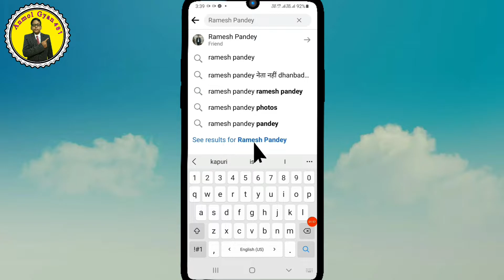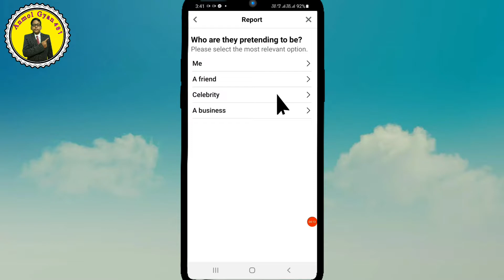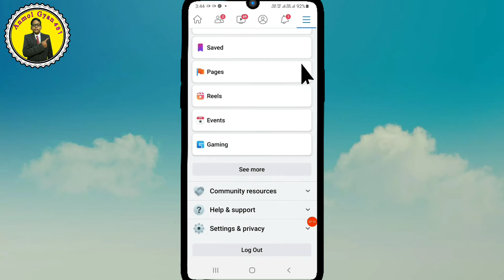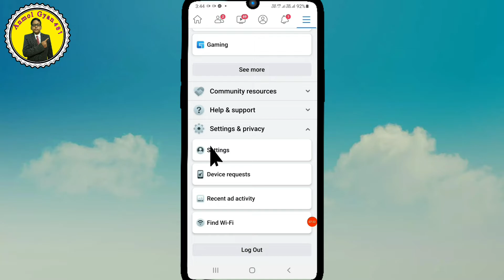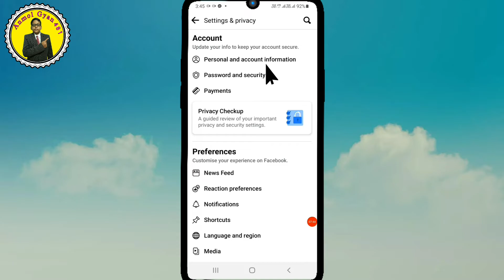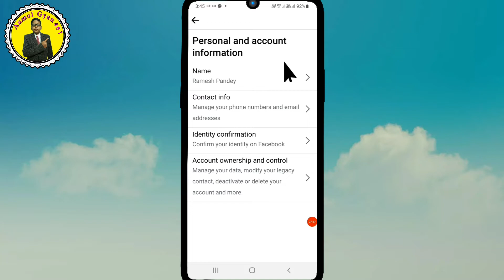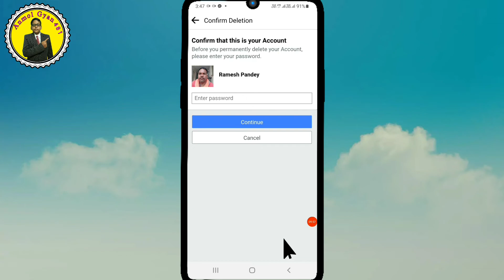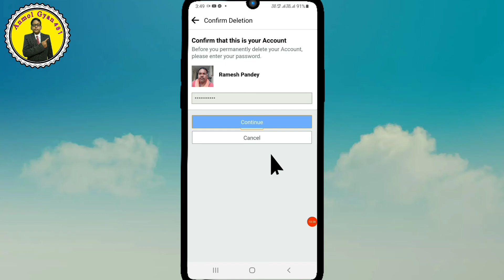Purana Facebook Account Kaise Delete Kare | Facebook Ki Purani ID Kaise Delete Karen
My Responsercip business Emai ID
Anmol Help
🙏धन्यवाद 🙏
My Other videos Link's 👇

Facebook Account hack है या नही कैसे पता करें। क्या करें कि Facebook Account कभी hack ना हो ? सीखें👇

Facebook कि ऐसी सेटिंग्स करना सीखें जिसे आपको अपने फेसबुक बुक में सेट करना बहुत आवश्यक है👇

Facebook page invitation भेजना एवं आपके Facebook page को किसने-किसने Follow किया है चेक करना सीखें

Facebook में यदि कोई व्यक्ति आपकी पोस्ट पर गलत कमेंट करें तो आप उसे ब्लॉक अनब्लाॅक कर सकते है सीखें👇

Facebook Account Delete
Facebook Account Delete Kaise Karen 2022
Facebook Account Hack Kaise Karen
Facebook ID
Facebook Ka Purana ID
Facebook Kaise Delete Kare
Facebook Ki ID Kaise Band Karen
Facebook Ki Purani ID Kaise Kholen
Facebook Mein Naam Change Karna
FB Account Delete Kaise Kare 2022
Purana Facebook
Purana Facebook Account Kaise Open Kare
Purana Facebook ID Kaise Banaen
Purana Facebook ID Kaise Delete Karen
Purana ID Facebook Kaise Kholen
Purane Facebook Account Ko Kaise Delete Karen
Purane FB Account Kaise Delete Kare
Purani Facebook ID Delete Kaise Karen
Purani ID Kaise Delete Karen
Facebook Account Delete Kaise Kare Facebook Account Delete 2022 Facebook ID Delete Kaise Kare
How To Delete Old Facebook ID
How To Delete My Old Facebook ID
Delete Facebook ID
Facebook delete
Facebook delete account
Facebook purana account kaise khole
Facebook ka purana Account kaise delete kare
Purana Facebook account kaise delete kare
Facebook id delete
how to delete my old facebook account
purana facebook account kaise delete kare bina password ke